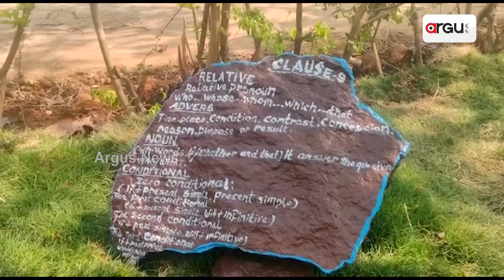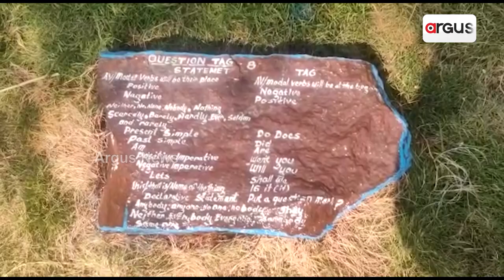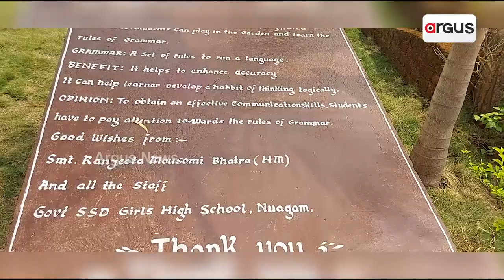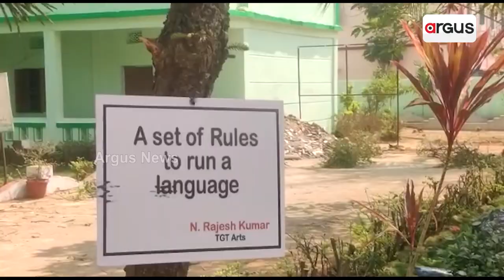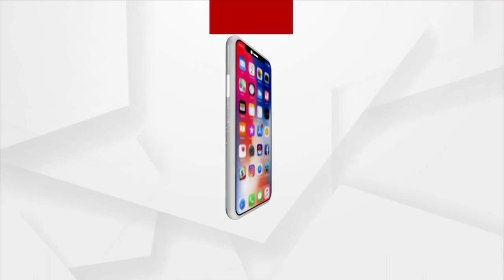Grammar Garden Helping Students In Koraput